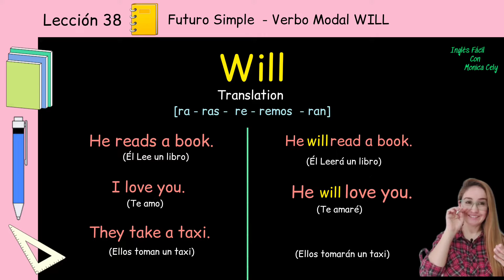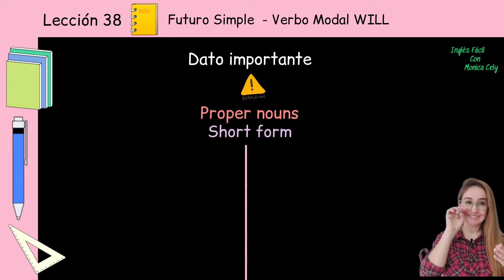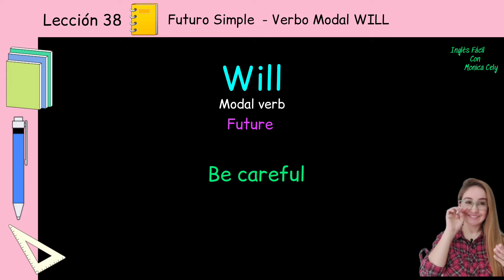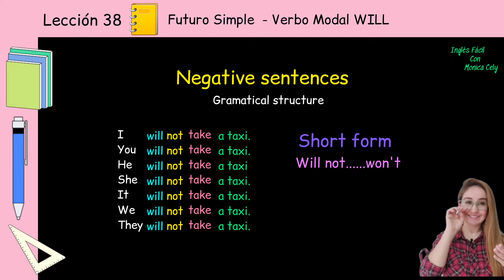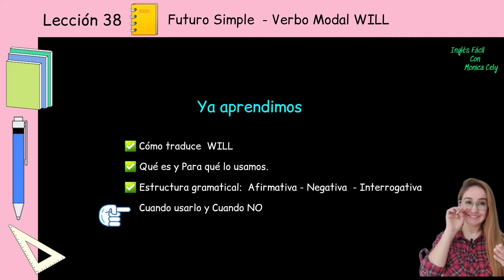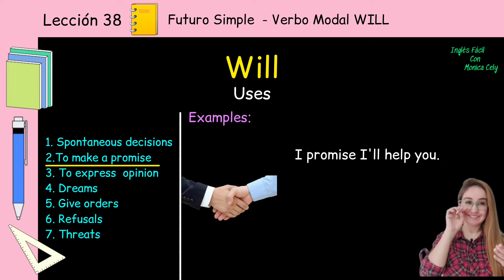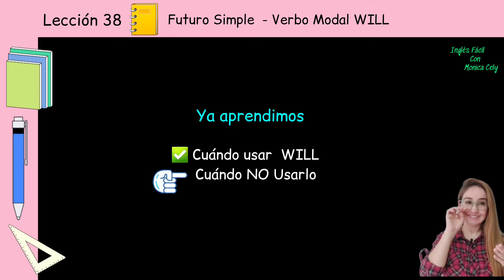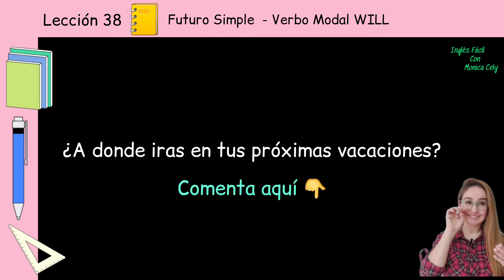Lección 38 - Futuro WILL - WON'T en Inglés |Futuro Simple | Curso completo de Inglés.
Futuro WILL - WON'T en Inglés, Estructura Gramatical, Futuro simple, Cuando usar Wil y cuando No
👉 Bienvenidos a este curso completo de Ingles para principiantes "Ingles desde el inicio" Si deseas aprender Inglés desde cero, este curso es para ti.
Al inicio de cada lección encontraras el contenido de las misma y al final  podrás evaluar lo que has aprendido con un examen.

Contenido de la lección:
0:00 Contenido.
0:19 Como Traduce WILL and WON'T
1:47 Dato importante
2:26 Qué es y Para que usamos  WILL and WON'T
4:16 Estructura para oraciones AFIRMATIVAS
5:25 Estructura para oraciones NEGATIVAS.
5:53 Estructura para PREGUNTAS
6:52 Cuándo usar WILL and WON'T
9:20 Cuando NO USAR WILL and WONT'T
10:25 Examen

Inglés fácil con Monica Cely

👉 COMENTA  |  Tu opinión es importante para mi.